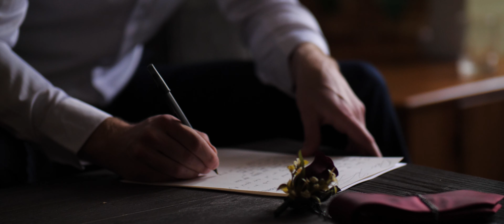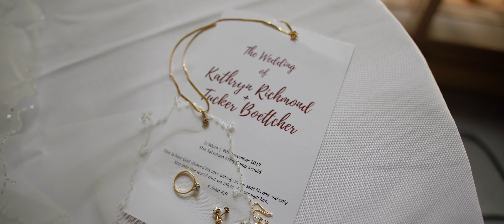Tucker and Kat Boettcher | Wedding Film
Facebook & Instagram | @handicollective

Our Gear:
Cameras | Panasonic Gh5s, Gh5, Gh4
Lenses | Canon 24-70 f/2.8, 70-200 f/2.8 III, Sigma Art 18-35
Stabilizers | Glidecam HD2000, Ronin S, Monopod Cobra 2
Lights | Godox sl60